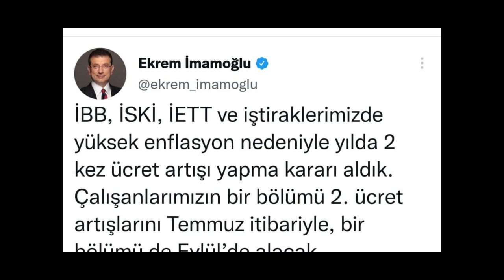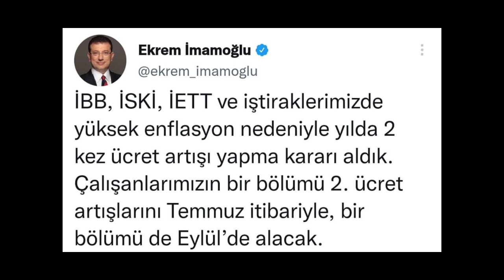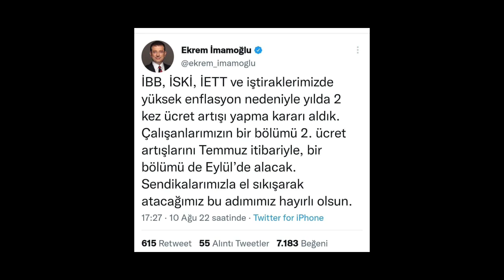150 Bin belediye işçisinin maaşlarında yüzde 80 artış yapılmıştır! Günün en süper haberi geldi!